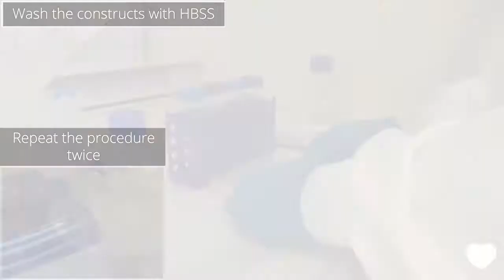Protocol - Fixation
This video shows the protocol for fixation.

Clover 3 by Vibe Mountain